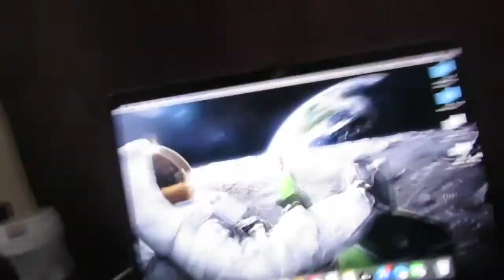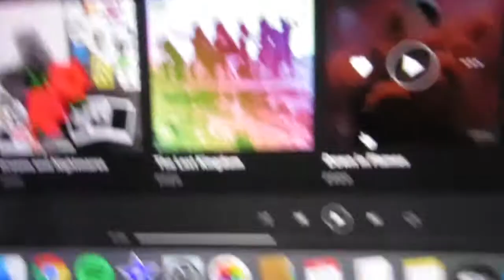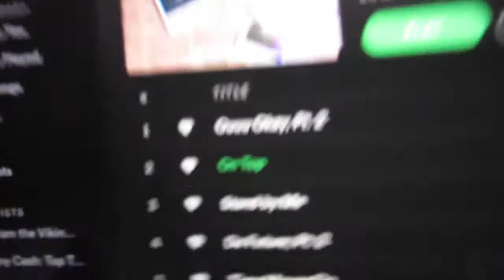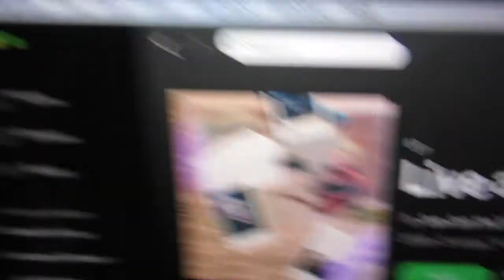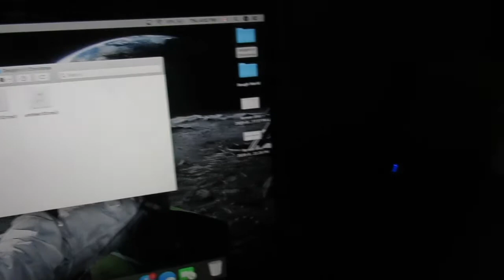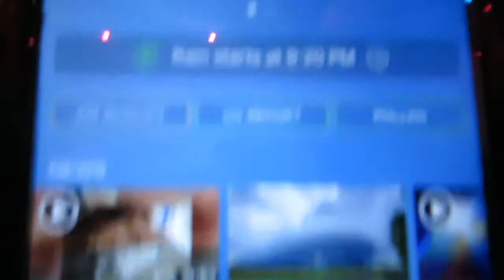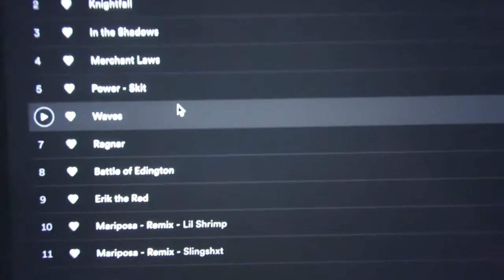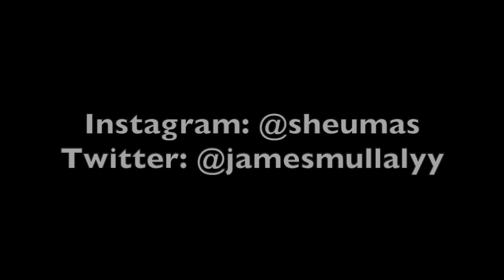MY MUSICAL INFLUENCES FROM HIP HOP!! 🧐